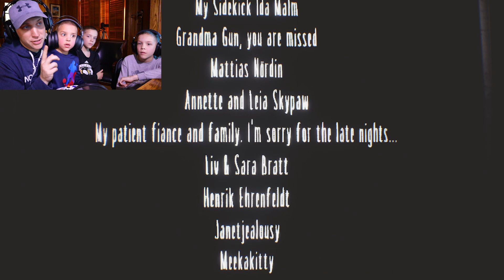Ugly Geisha Gnome Spell! Little Nightmares DLC 3 ENDING The Residence! Yeet Pack Survival Guide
Ugly Geisha Magical Spell! Little Nightmares DLC 3 ENDING The Residence!

In today's Gaming Adventure, Eli and Liam, Camden and Crazy Daddy finally finish Little Nightmares DLC 3 and come one on one with the Geisha lady but we find out is that she doesn't want to see her face and when we do she turns us into a Gnome? What game would you like us to play next?

Join us on our Adventures as we play through various Roblox, Fortnite and Minecraft Game modes from Roblox High School, to Minecraft Survival and Fornite Battle Royals!